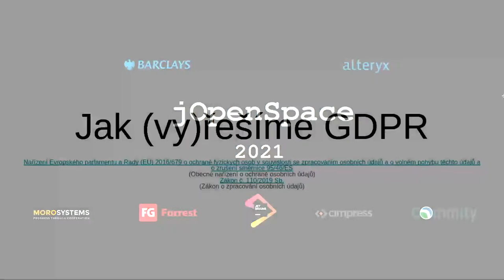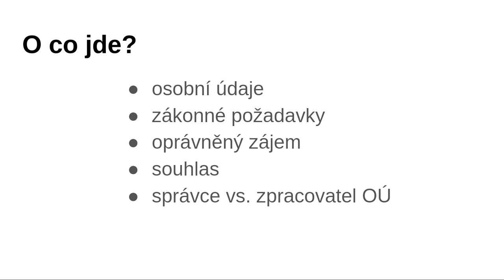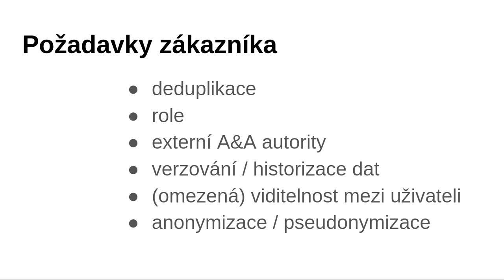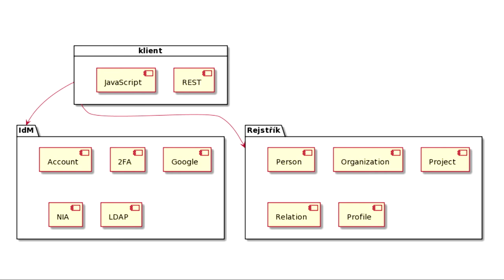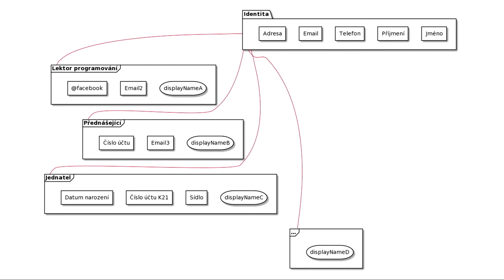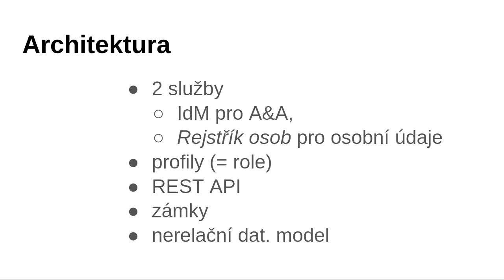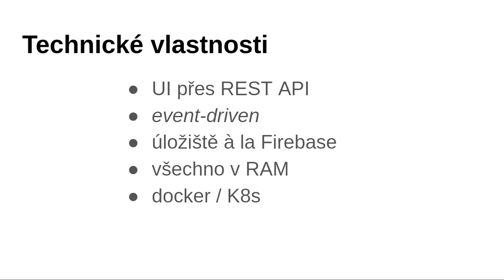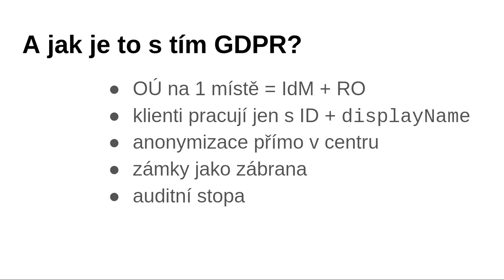jOpenSpace2021 - David Ondřich - Jak (vy)řešíme GDPR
- osobní údaj je v principu cokoliv podle čeho je možné identifikovat
   - možnost nakládat ukládá zákon, oprávněný zájem, souhlas
   - požadavky zákazníka
   - mít zákazníka jednou, se správnou rolí
   - historizace
   - omezená viditelnost, (pseudo)anonymizace
- architektura
   - IDM - zná jen identifikátor, nezná email uživatele -
   - při přihlášení emailem se vytvoří hash proti kterému se porovnává
   - rejstřík osob pro osobní údaje - ta drží osobní data
   - profily - implementace role s daty navíc
- REST API
   - zámky - data nelze měnit, musí udělat externí autorita, nebo právní zákaz změny dat
   - vše v paměti
   - úložiště ala firebase, event- driven úpravy
- Kde je to GDPR?
   - data na jednom místě
   - klienti pracují jen s ID + displayName
   - anonymizace na jednom místě v kombinaci se zámky
   - auditní stopa